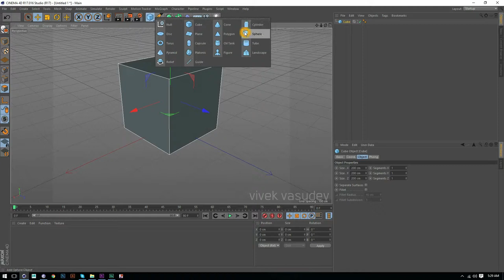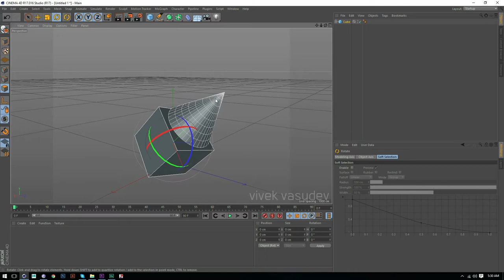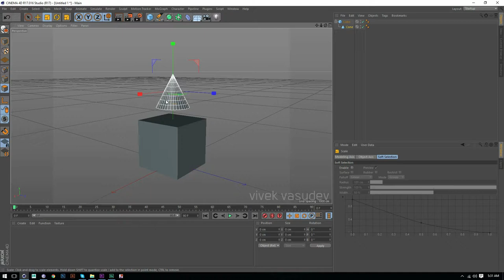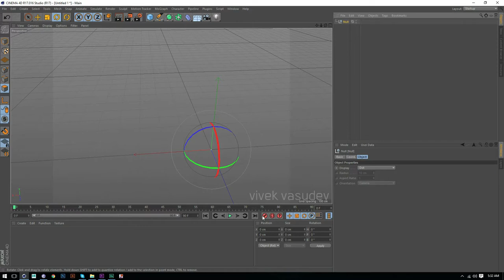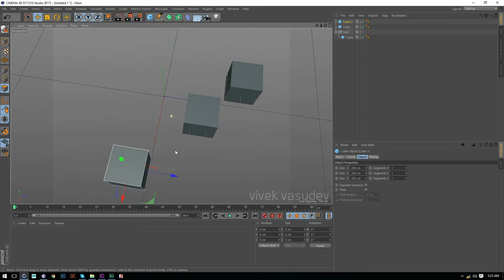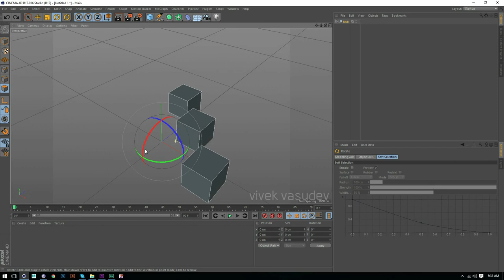Cinema 4d Beginner Tutorials in Malayalam (Part-3)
cinema 4d tutorials in malayalam